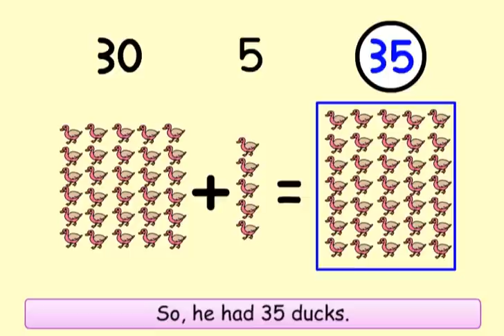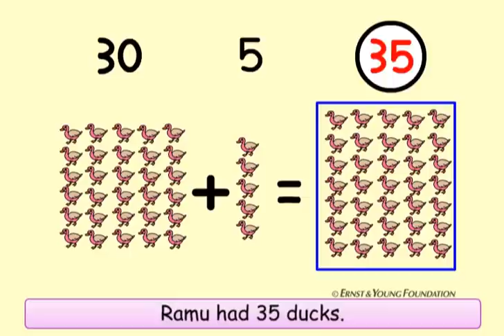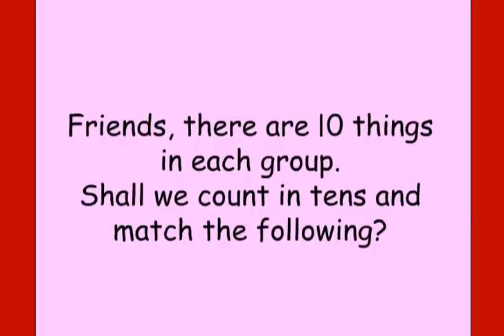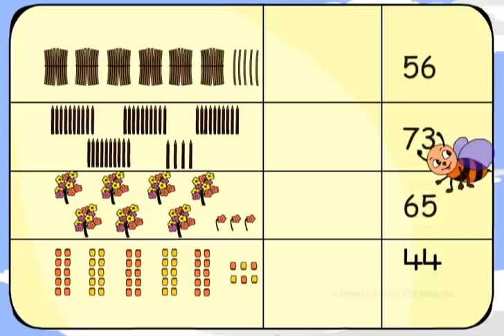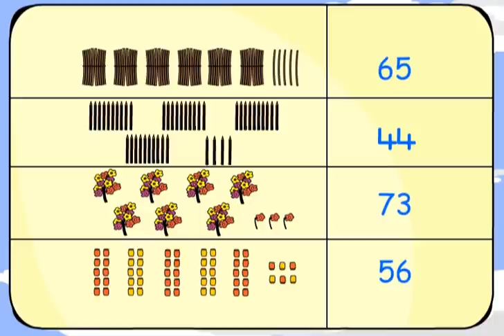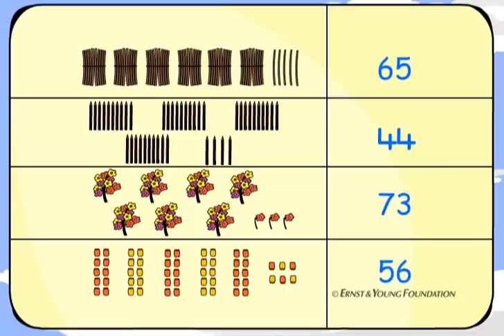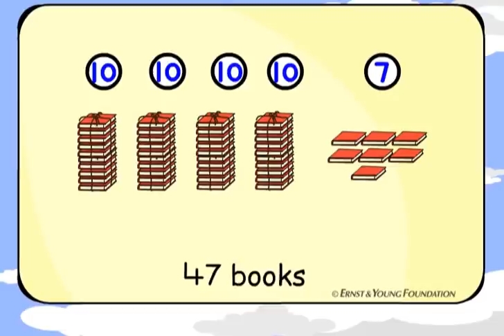Who Ate The Ducks?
Counting in tens. Explains to the children that it is much easier and faster to count in groups of ten